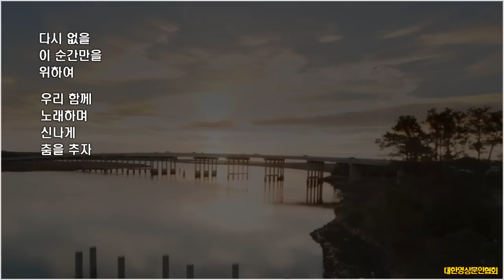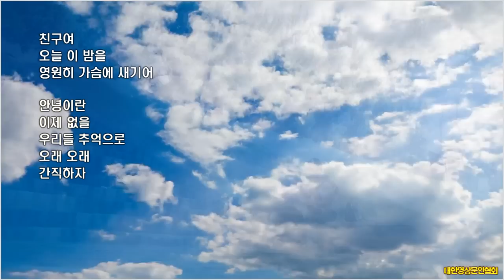[7].만남/ 임춘식(낭송:서수옥),영상-개울